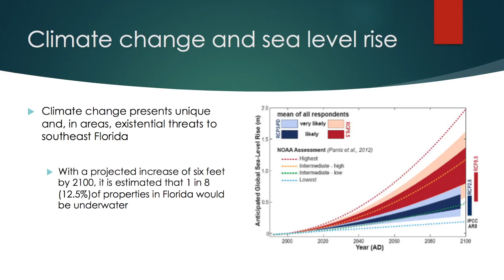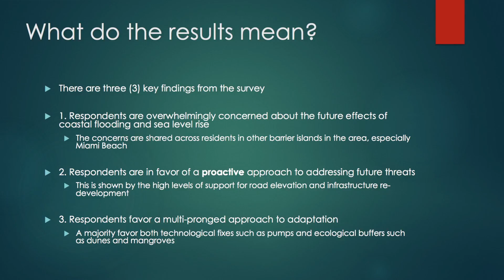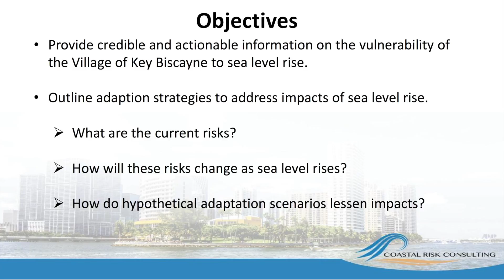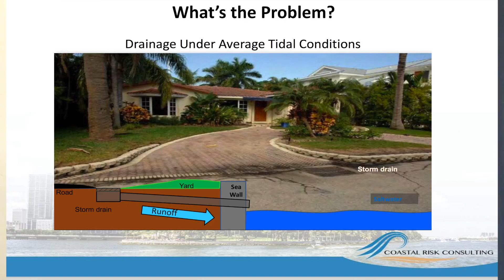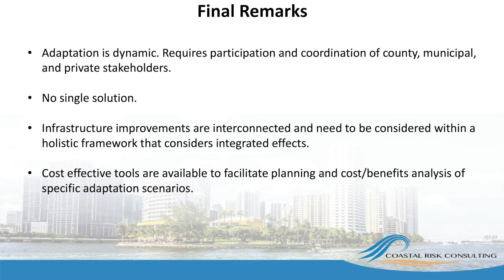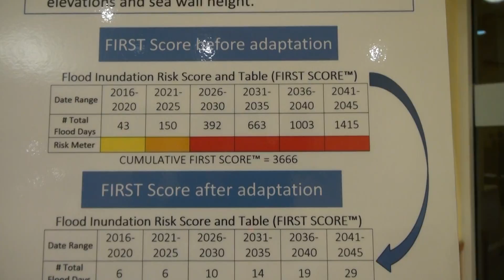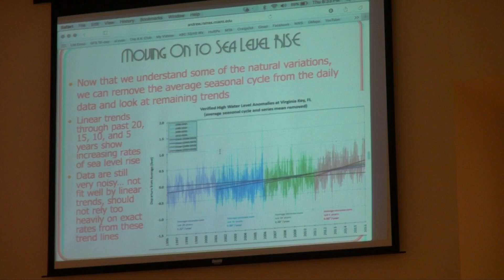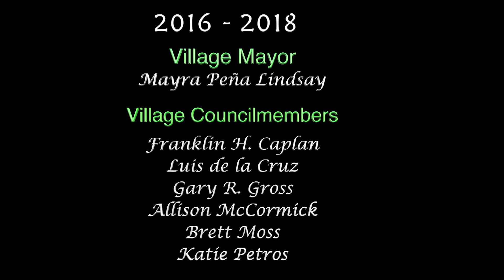Key Biscayne 2nd Sea Level Rise Forum | February 2017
Watch the Key Biscayne Community Foundation's and the Village of Key Biscayne 's 2nd Sea Level Rise town hall forum that took place on February 16th, 2017.  Consequences and plan of action for dealing with sea level rise on Key Biscayne in the future are discussed.

⇣⇣ FOLLOW US ⇣⇣